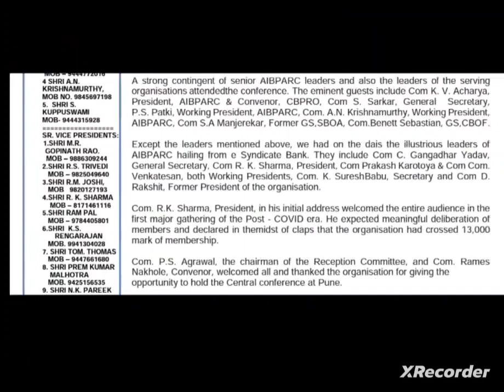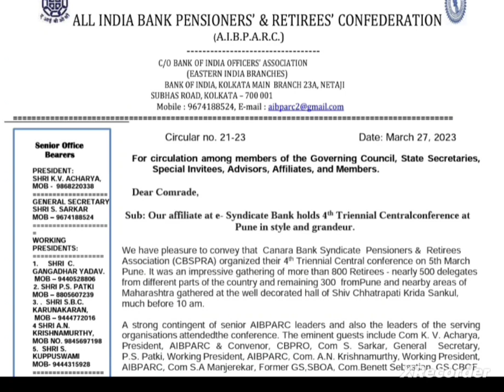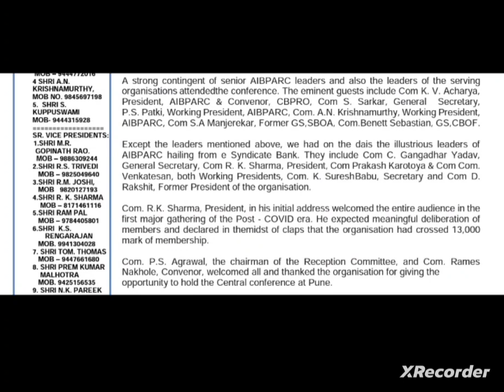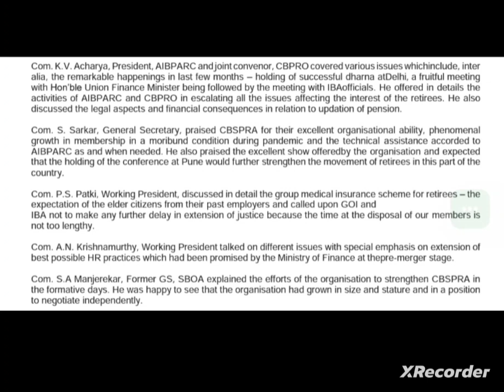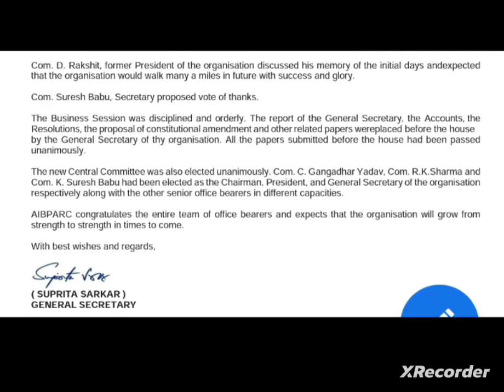AIBPARC - 27 MARCH II CIRCULAR